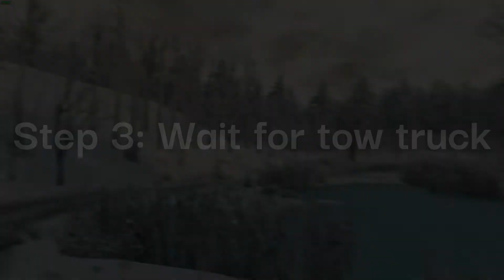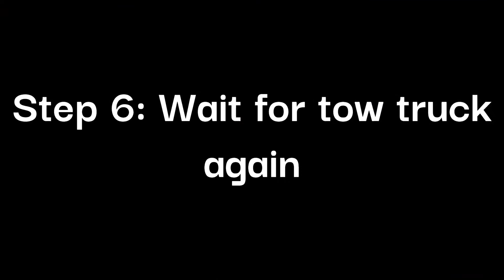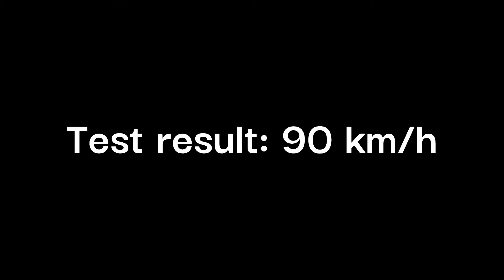Maluch Review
Best review and tutorial on how to get Maluch in whole world